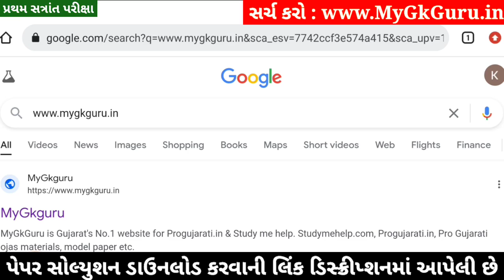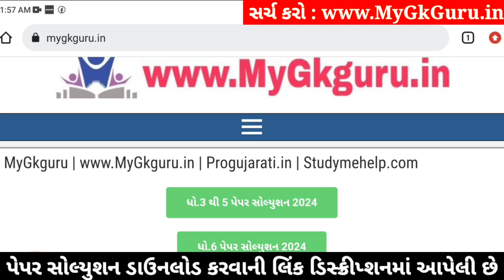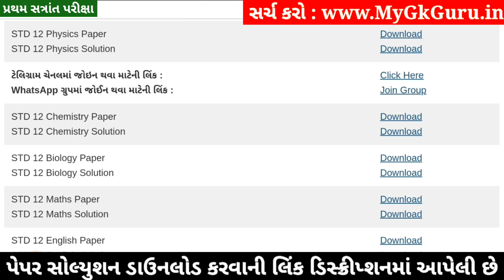STD 12 Chemistry Paper Solution 2024 100 Marks, STD 12 Chemistry First Exam Paper Solution 2024